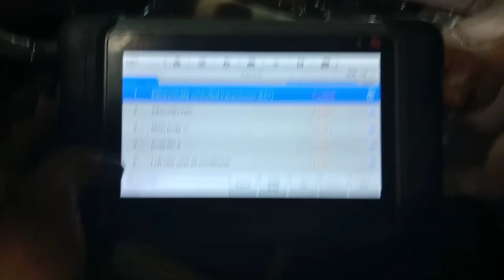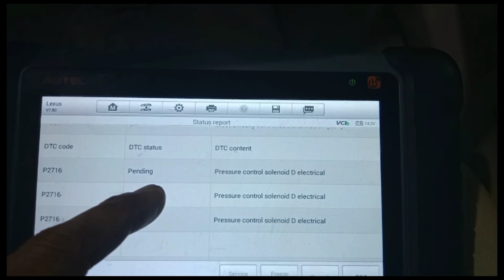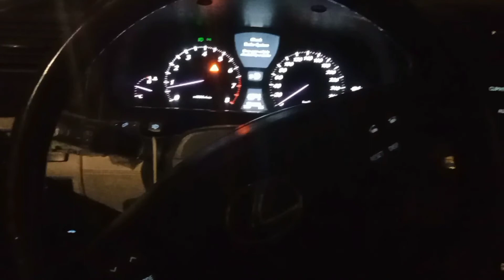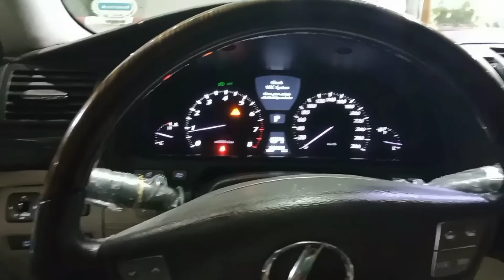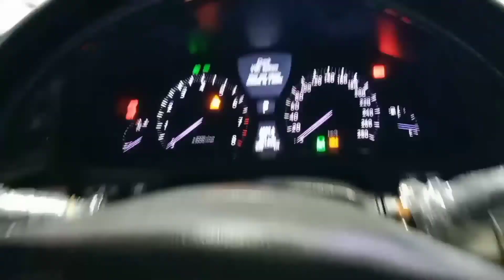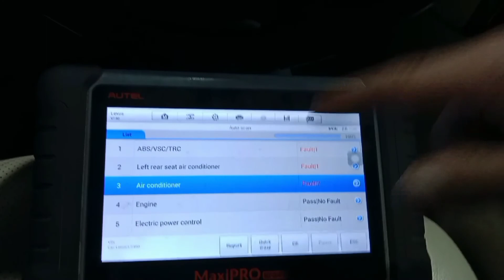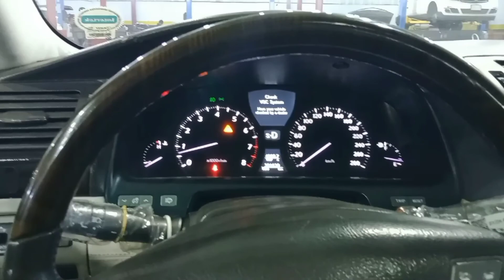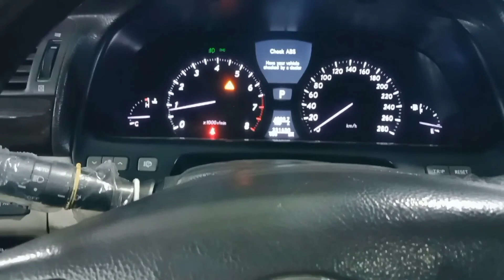TOYOTA LEXUS LS 460 DIAGNOSE P0986 AND P2716 FAULT CODE/ PART 2 /CHONG JUNREY TV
HI MA'AM AND SIR , MY VEDIO IS ABOUT TUTORIAL , ACTUAL AND TIPS , FOR AUTO MECHANIC , ENGINE OVERHAUL, AUTOMATIC TRANSMISSION OVERHAUL, CVT TRANSMISSION OVERHAUL, AND MORE , SO PLEASE SUBSCRIBE AND CLICK THE NOTIFICATION BELL FOR MORE UPDATE,, THAN YOU SOO MUCH , AND GOOD BLESS , ENJOY WATCHING 🥰